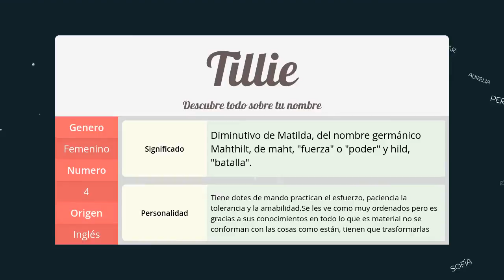Significado de Tillie, nombre Inglés para tu bebe (origen y personalidad)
Descubre el significado del nombre (Inglés) Tillie y el origen de su procedencia. En la fuente original podras descubrir la personalidad y algunos datos curiosos del nombre para tu bebe.